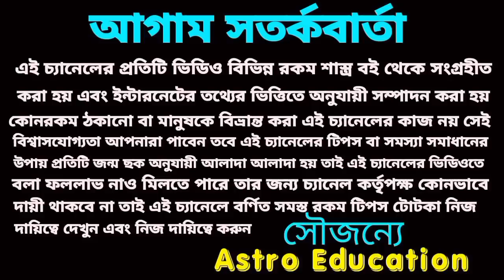90 বছর পর 4 রাশি হবে মালামাল!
90 বছর পর 4 রাশি হবে মালামাল!